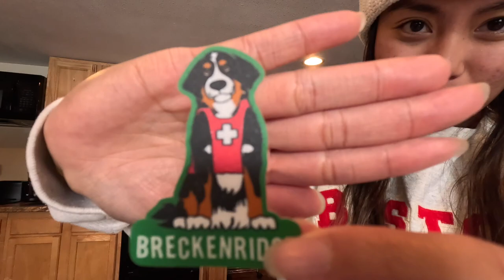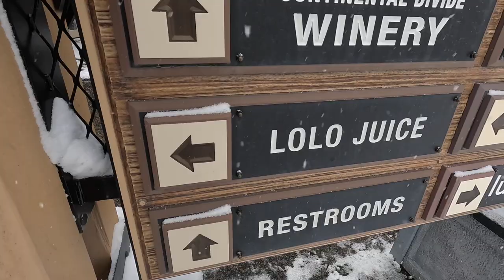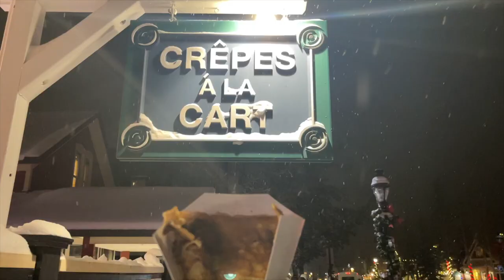COLORADO VLOG | Breckenridge, dog parade, and adventures with the pups!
We had the best trip in Breckenridge, Colorado with our two Bernese Mountain Dogs, Jax and Aspen! So much snow, good food, and beautiful views :)

PLACES WE WENT TO EAT AND DRINK:
Ollie's Pub & Grub Breck
The Blue Stag Saloon
Oaxacan Bites
Broken Compass Brewery (Dog Friendly)
Unravel Coffee Breckenridge (Dog Friendly)
Peak of Asia
Downstairs Deli
Prosit - Fine beers and sausages (in Frisco)

04:56 Snow days
• Sean Thomson - Snow Days [winter lofi...
/ xbeatnocopyrightmusic

03:05 lofi geek - Holiday Decor